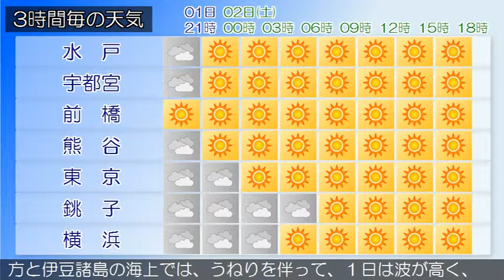2019/03/01 関東地方の天気予報 夕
本州付近は冬型の気圧配置となっています。一方、伊豆諸島付近は気圧の谷となっています。東京地方は、晴れています。１日は、気圧の谷の影響により、晴れで夜は曇りとなるでしょう。２日は、高気圧に覆われるため、晴れますが、夜は気圧の谷や湿った空気の影響で、曇りとなるでしょう。関東甲信地方は、曇りまたは晴れで関東地方南部では弱い雨の降っている所があります。また、長野県北部や関東地方北部の山沿いでは、雪の降っている所があります。１日は、冬型の気圧配置となるためおおむね晴れますが、気圧の谷の影響により、曇りや雨の所があるでしょう。長野県北部や関東地方北部の山沿いでは、寒気の影響で雪の降る所がある見込みです。２日は、高気圧に覆われるため、おおむね晴れるでしょう。関東地方と伊豆諸島の海上では、うねりを伴って、１日は波が高く、２日は波がやや高い見込みです。船舶は高波に注意してください。